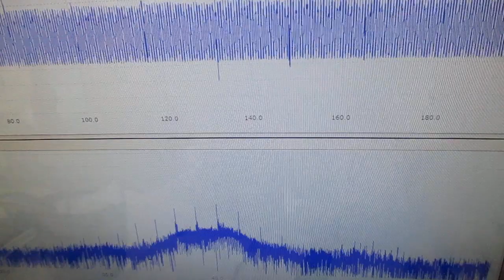メガヘルツの超音波洗浄技術 ultrasonic-labo